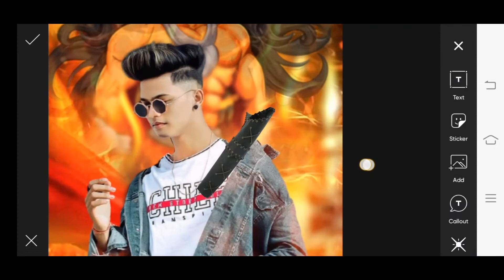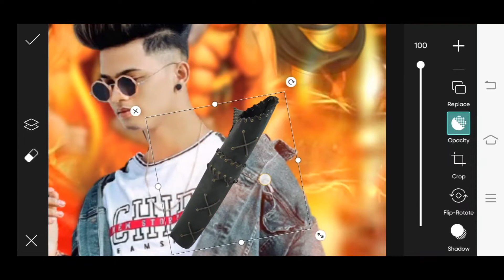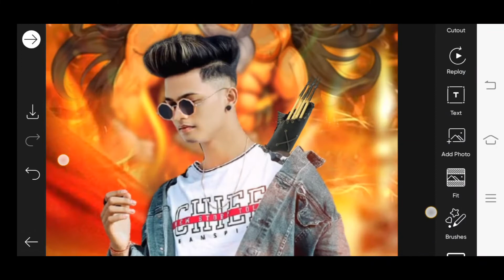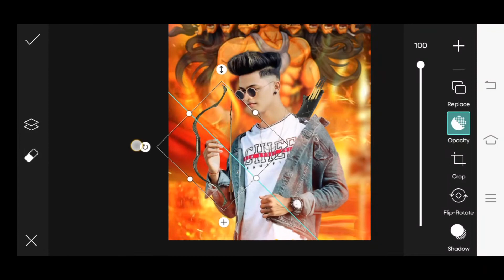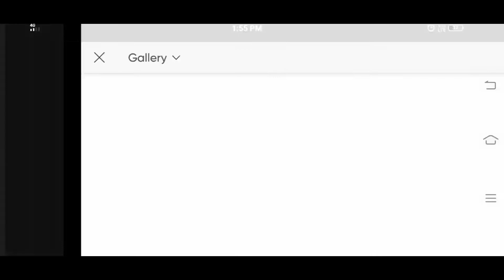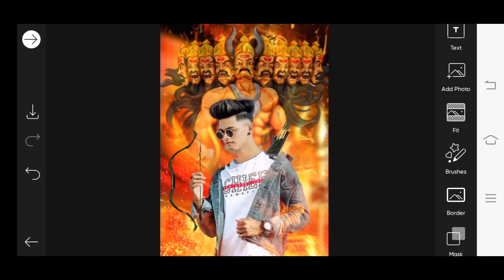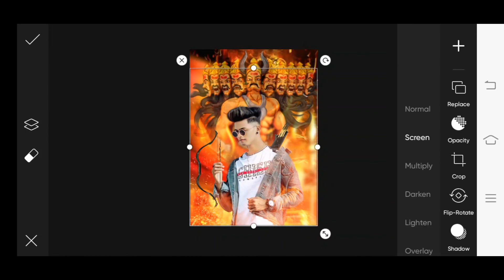Dussehra Photo Editing in PicsArt | Navratri special photo editing | Ravan background photo editing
Hi Friends,

Photo editing in navratri background
navratri background mein photo editing
Navratri poster photo editing